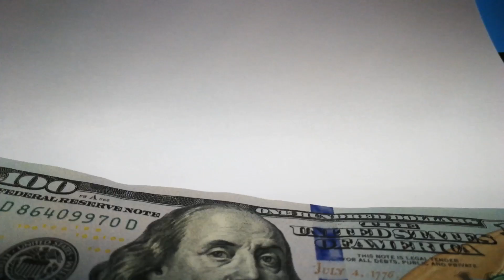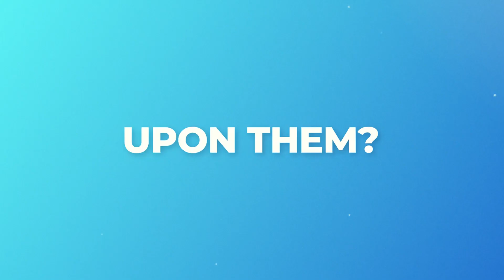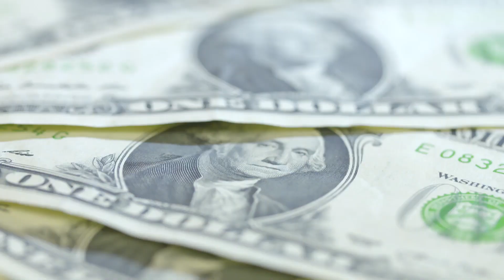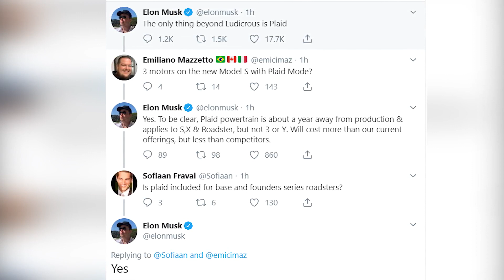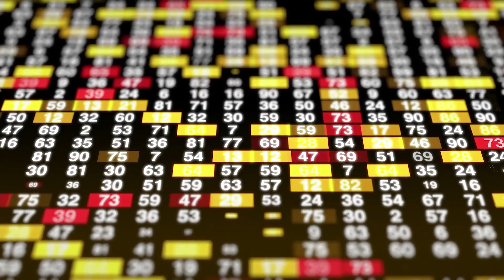Elon Musk Tesla Battery Day 2020 - Our Prediction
*update*

You can tune in to watch a live stream of the Battery Day event on Tesla's website (link above). It'll begin directly after the 2020 shareholders meeting which starts at 4:30 p.m. ET.***

So what in store for us during Elon Musk's Tesla Battery Investor Day on the 22nd September 2020?

The countdown for the Tesla Battery Investor Day 2020 has already begun.  The secrets are going to unfold. The announcement is going to be big. And again we are here in our latest video, bringing you some of the assumptions based on the hints unfurled earlier.

Mission : Global Sustainability.
Goal : To electrify each & every car on the road.
When : 22nd September 2020.
In charge : The greatest man of our current generation – Elon Musk.

Elon Musk can drive you crazy. Elon Musk can drive you sprightly. Elon Musk can drive you out of the world. And most importantly, Elon Musk can drive you sustainably.

Caution – This video may act as a spoiler for the Tesla battery day announcement and in case if you find the same thing announced on 22nd of September 2020 during the biggest day in the history of Tesla, we are not responsible for that. We are just doing our work and you should do yours. So like it, comment it and share it.